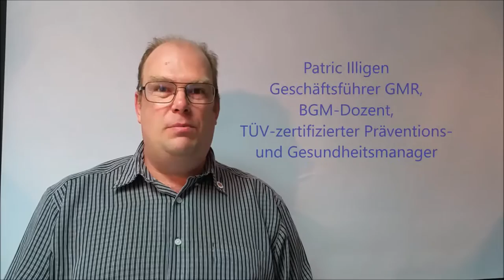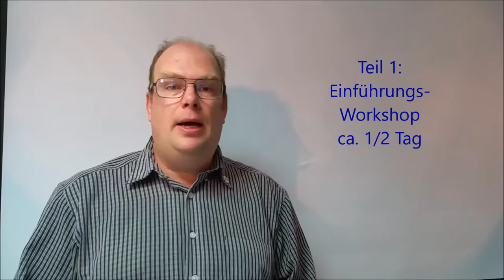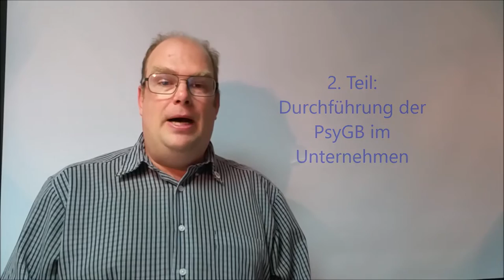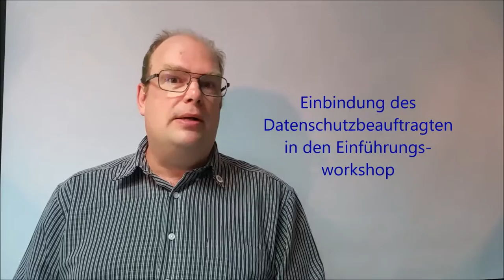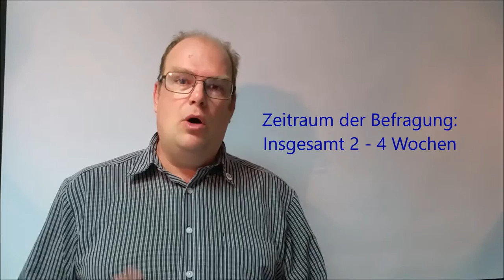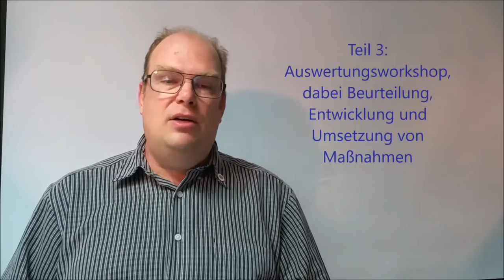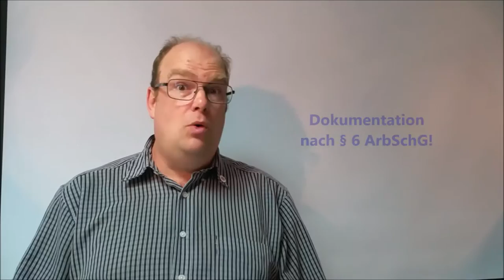Die Psychische Gefährdungsbeurteilung für Unternehmen von 25 - 200 Mitarbeiter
Die Psychische Gefährdungsbeurteilung (PsyGB) für Unternehmen von 25 bis ca. 200 Mitarbeitern, an einem, 2 oder auch mehr Standorten.

Unser 3-teiliges Konzept der PsyGB für mittelständische Unternehmen.